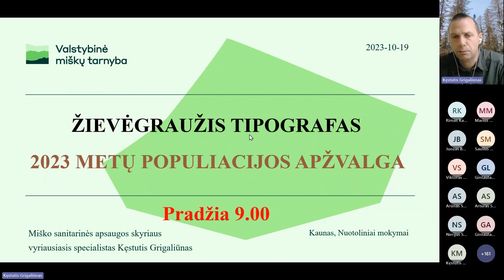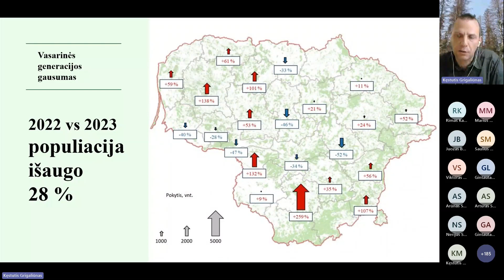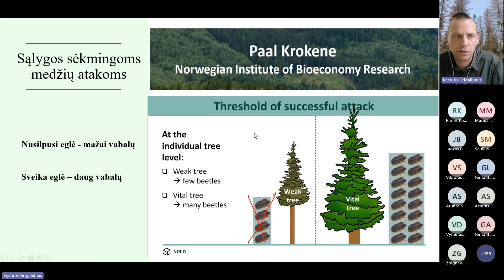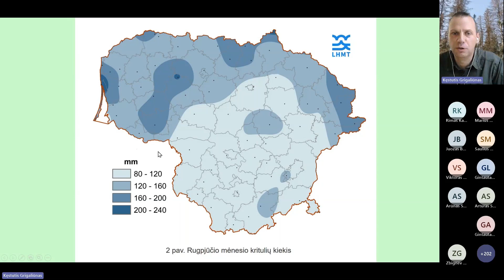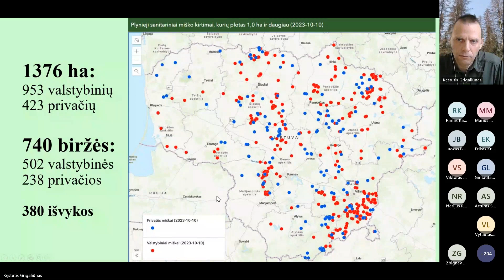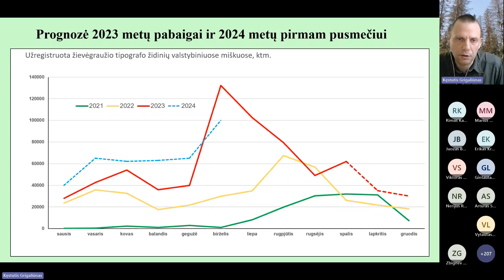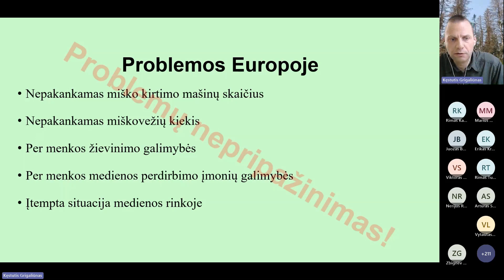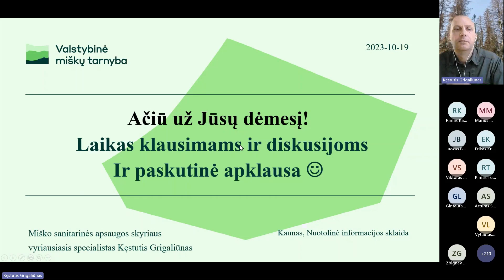2023 m. žievėgraužio tipografo populiacijos ir padarytos žalos apžvalga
Valstybinės miškų tarnybos Miško sanitarinės skyriaus vyr. specialistas Kęstutis Grigaliūnas apžvelgia žievėgraužio tipografo 2023 metų populiacijos pokyčius, padarytą žalą ir teikia patarimus, kaip šią žalą sumažinti.